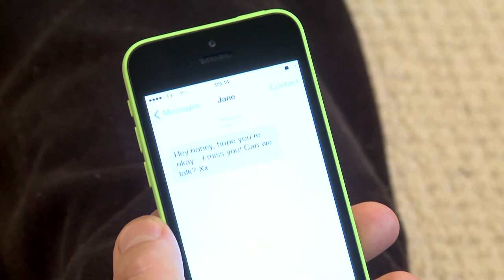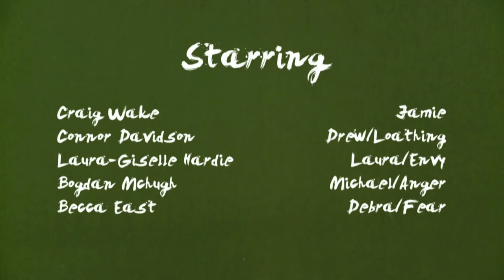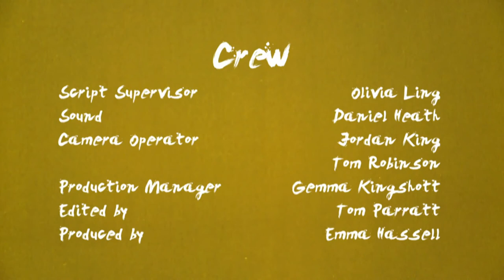Torn Between - Student Film (2014)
My final second year project. I had the opportunity to write and pitch my own idea and the best from the year got selected. My first time as a writer and drama director. It follows the story of a young man who is haunted by the negative emotions left behind after his break up.

Starring: Craig Wake, Connor Davidson, Laura-Giselle Hardie, Bogdan Mchugh & Rebecca East
Written & Directed by Tom Robinson
Produced by Emma Hassell
Production Manager: Gemma Kingshott
Camera Operator: Jordan King
Sound Operator: Dan Heath
Editor: Tom Parratt